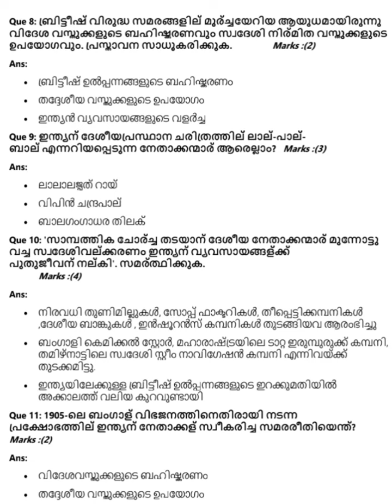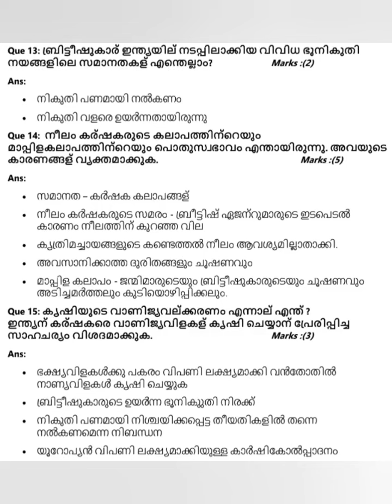SCERT IMPORTANT QUESTIONS CLASS 10 ബ്രിട്ടീഷ് ചൂഷണവും ചെറുത്തുനിൽപ്പുകളും